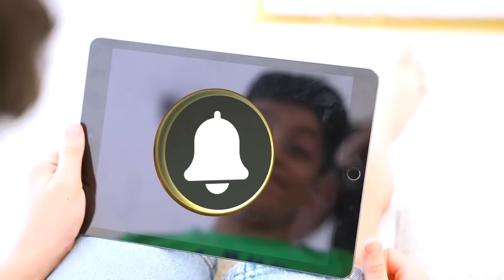Jason और Alex एक साथ खेल चुनौतियाँ खेलते हैं